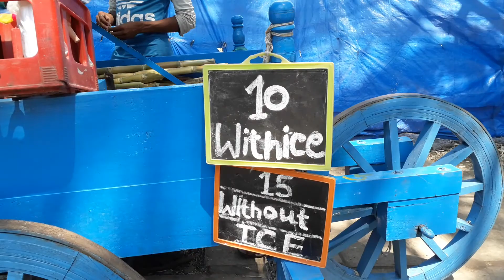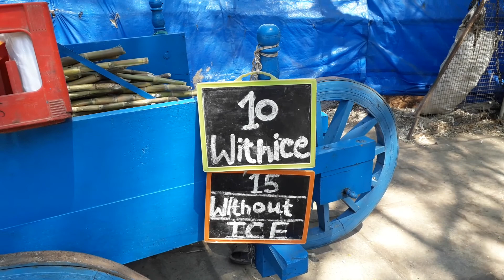Hydrabadi Ganne ka juice